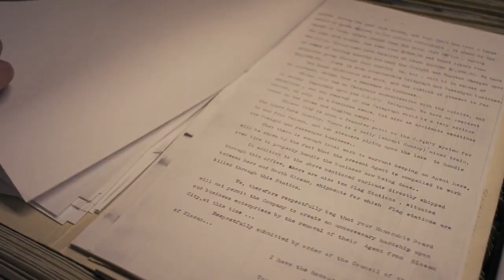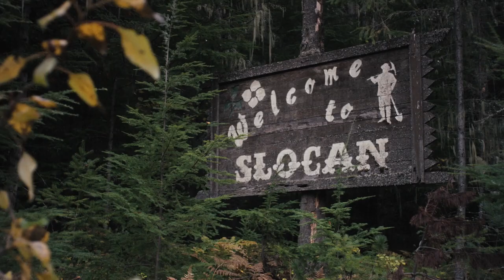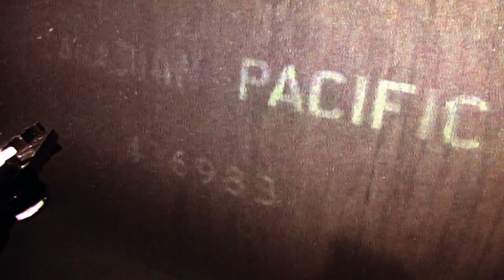The Last Stop: Canada's Lost Locomotive (Documentary | Official Trailer)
Lost underwater for 75 years, a diver and his team embark on a search to find a sunken steam locomotive in one of Canada’s deepest lakes, where they stumble upon a more intimate discovery surrounding the remote community of Slocan, British Columbia.

Director: Kaio Kathriner
Producer: Colten Wilke, Clint Stibbard, Sean Buckley
Production Company: Hoghead Media, Buck Productions, JDS Mining Inc